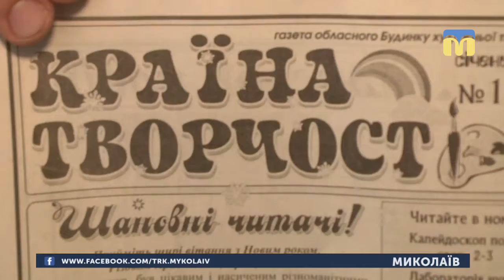19.04.2019. Новини. 07:30